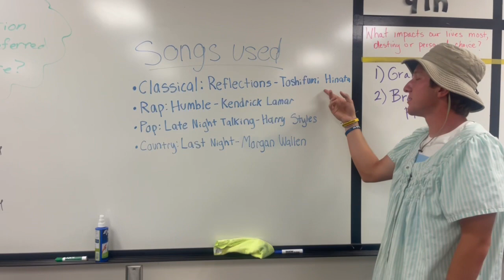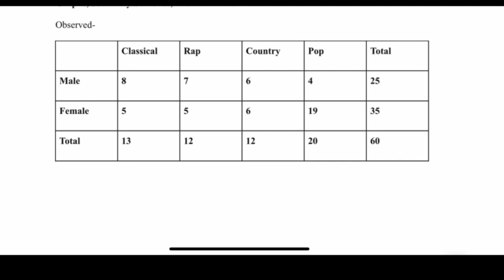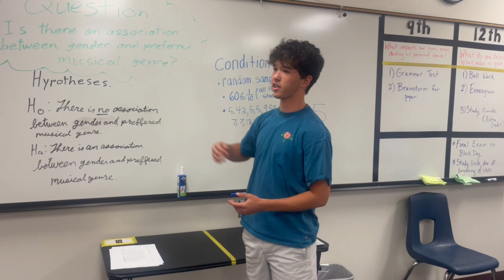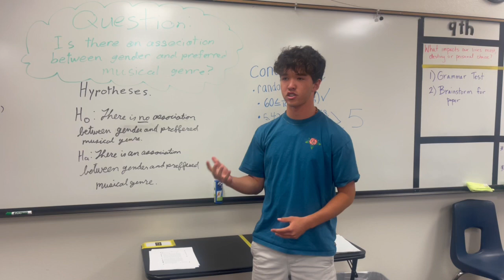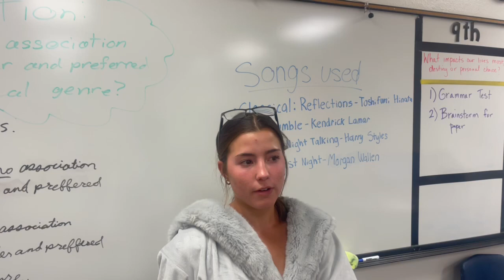SYDNEY WESTON GABE AP STATS